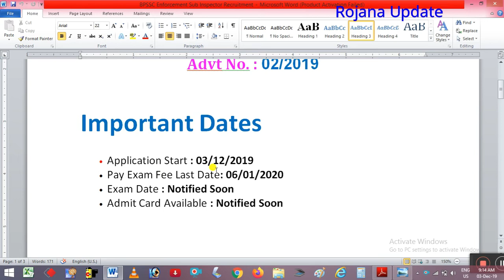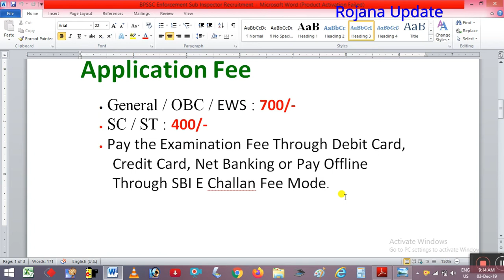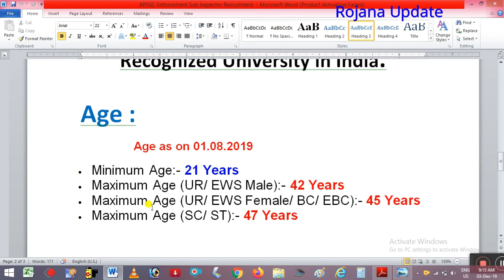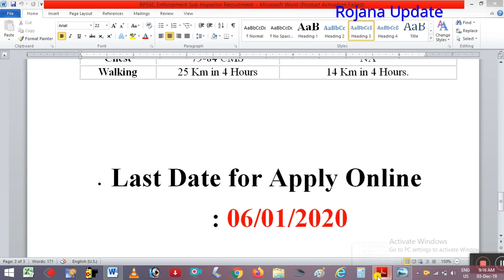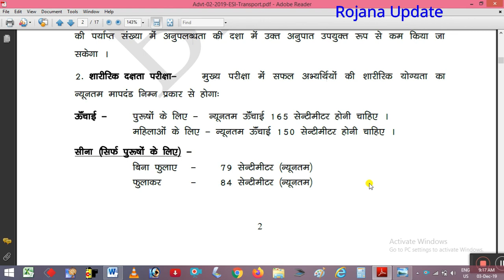bihar police subordinate services commission | Short Notification bpssc 2019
Hello Friends
आप लोगो का स्वागत है फिर से एक New Video में |